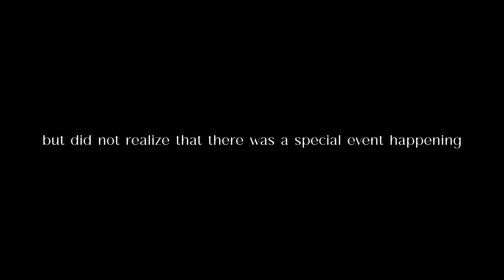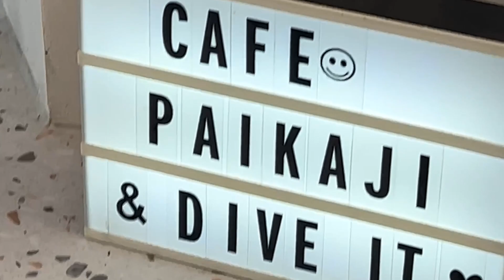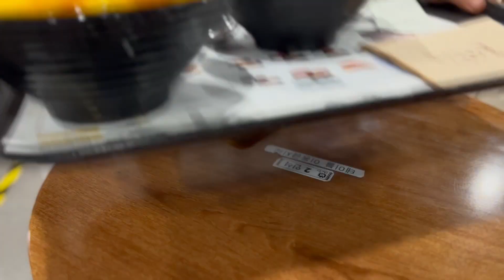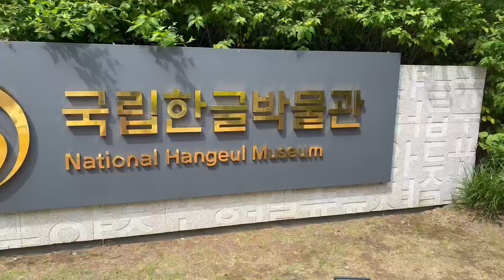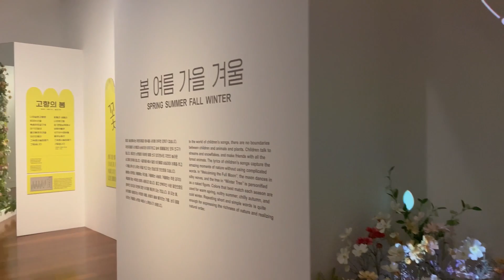Korea Vlog: Olympic Park, Line Friends, and Solo Date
Documenting my life is South Korea and I'm taking you with me!